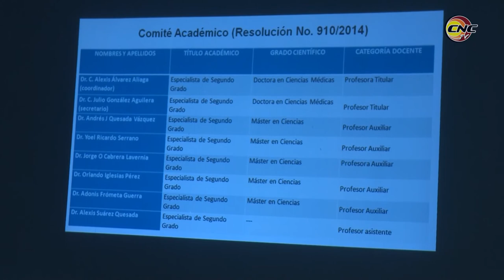Se realiza proceso de acreditación de especialidad de Medicina Interna en Granma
Un prestigioso comité de expertos que representa a la junta nacional de acreditación, hace evaluaciones en la facultad de ciencias médicas, Efraín Benítez Popa de Bayamo, para dejar acreditada la especialidad de medicina interna. En la primera jornada se reconoció el impacto y pertinencia social del programa y su impronta en el escenario docente.